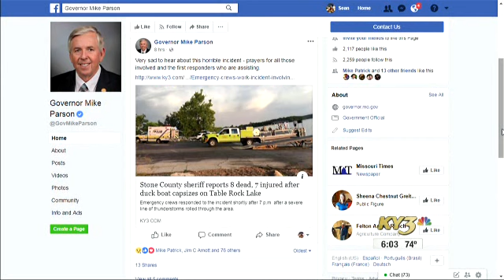Duck boat and storm damage